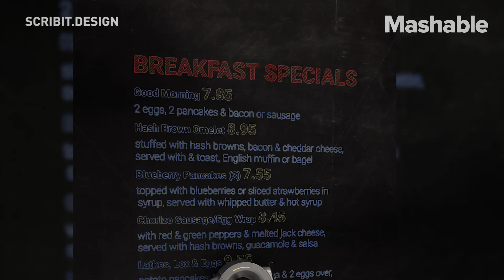This Robot Is Like a Giant Printer for Your Wall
A design studio, led by MIT professor Carlo Ratti, developed a writing robot that can draw, erase and re-draw digital content on any vertical plane surface. 'Scribit' is going to be unveiled for the first time in Milan Design Week 2018.